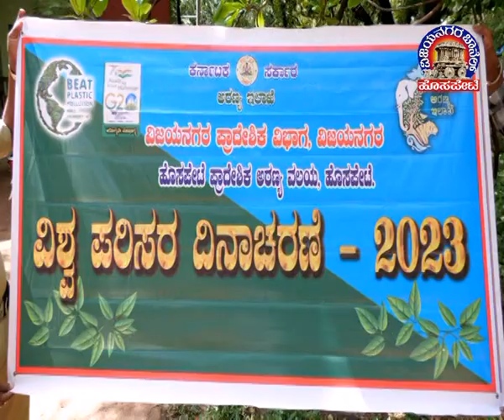Vijayanagara Channel Hosapete News 05.06.2023